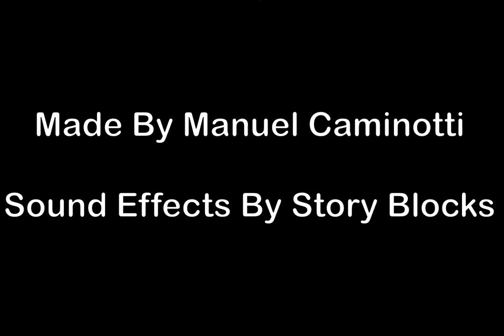Caminotti_M_Through The Clouds